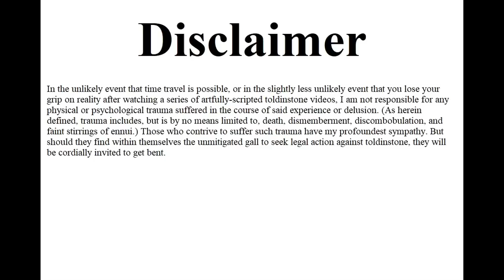How to drive your chariot in the Circus Maximus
Avoid the first race of the day, don’t hug the barrier, slash the reins if you crash – and you just might make it through your first day driving a chariot in the Circus Maximus.

For a safer approach to ancient history, try my book “Naked Statues, Fat Gladiators, and War Elephants: Frequently Asked Questions about the Ancient Greeks and Romans.”

Chapters:
0:00 Introduction
2:05 Choosing a faction
3:10 Driving your chariot
3:43 The right horses
4:22 A day at the Circus
4:53 Avoiding collisions
5:46 Managing turns
6:39 If you crash
7:03 Conclusion